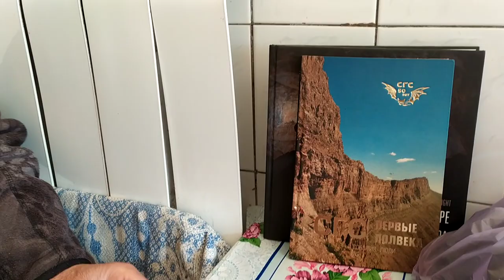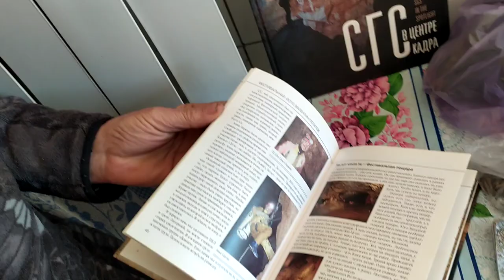Самарканд УЗБЕКИСТАН,история, легенды, откровения краеведа,гида, путеводитель,о плове,узбеках и пр.!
Пожалуйста, поддержите меня и мой проект!
Я путешествовую по всему миру с 8.2.2015 и посетил около 56 стран всего!
 Я делаю видео, видеоблог, истории путешествий со всех стран!
 Я прошу вашей помощи на технические вопросы, питание, билеты, визы, стоимость проживания и т. Д.
 Высоко ценю. Большое спасибо.
 Присоединяйтесь ко мне на моем канале на Youtube  Olegpetroff пожалуйста, нажмите на звонок, пожалуйста.
 Давайте путешествовать вместе!?
 Увидимся на краю света!

​I have been travelling around the world from 8.2.2015 and visited about 55 countries so far!I don't have huge budget ,no any sponsors,no legal jobs,I'm real refugee,my country is on war 6 years!
​I'm making videos,vlog,travel stories from all countries!
​I'm asking your help 4 technical issues,food,tickets,visas,accommodation costs etc.
​Highly appreciate.Thanks a lot.
​Join me on my channel on Youtube Olegpetroff please,push the bell please.
​Lets travel together!
​See u at the end of the world!

Получите 10%откат,возврат средств накарту за ваш букинг на сайте booking.com  по ссылке.

I have been travelling 5th year all around the world almost without $ and have visited 56countries .

Я странствую по миру почти без денег 5й год,был в 56 странах.

Im a professional traveler, journalist,YouTuber, guide, actor, artist,singer, chess player,teacher and very good shy guy!